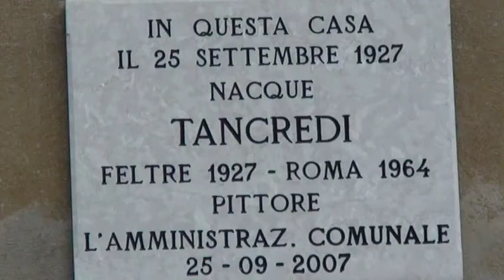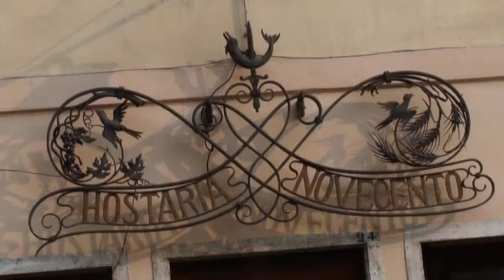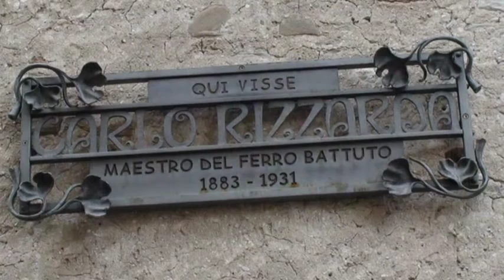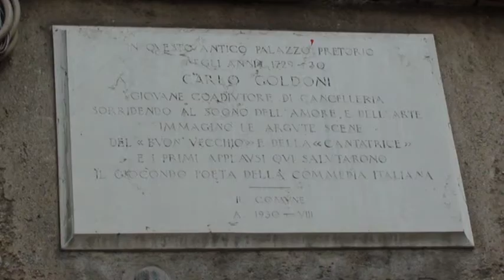Feltre (BL) la città antica e i suoi palazzi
realizzazione di valter zanardi
foto di valter zanardi e Monica Furegato